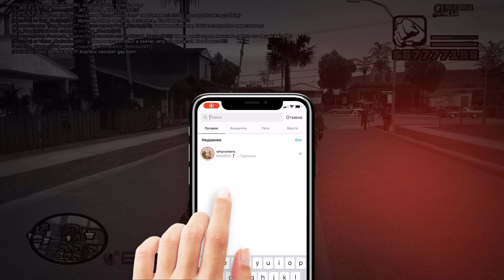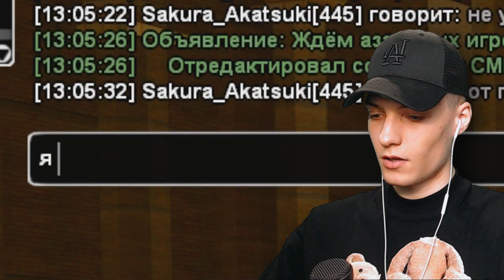МИЛЛИОНЕР ПРИТВОРИЛСЯ БОМЖОМ... КТО ДАСТ ДЕНЕГ? GTA SAMP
💬 В этом видео я притворился бомжом и тем, кто давал мне хоть какую-то сумму денег - я тут же возвращал $1000000

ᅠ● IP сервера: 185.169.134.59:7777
ᅠ● Вводи мой ник при регистрации Hugo_Romero
ᅠᅠи получай $150.000 вирт.

💥 Я играю в Grand Theft Auto San Andreas Multiplayer (ГТА САМП по сети) на Аризона РП Меса (Mesa). На этом проекте играют такие ютуберы, как: Батори (TheBathorya), Andre Sucre (Андре Сукре), Delorenzy (Делорензи), Richi (Ричи), Felliny (Феллини), Dante (Данте), Lightjoker (Лайтджокер), Brulyov (Брулев), Maras Shakur (Марас Шакур) и другие...